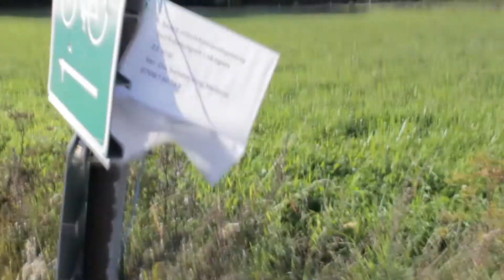THIS IS US #4 - GoTrick3rs - (Sunset fishing, AMAZING end of summer!)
THIS IS US #4

We just want to thank you all for the amazing support the resent weeks! If we could reach 2k subscriber before new year that would be out of this world!

And yeah.. We suck att fishing hahahah!